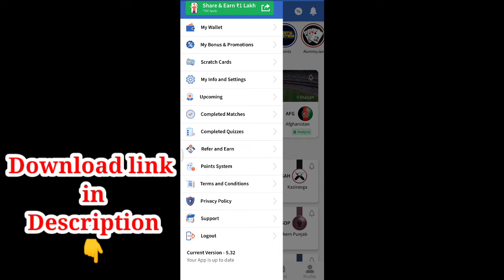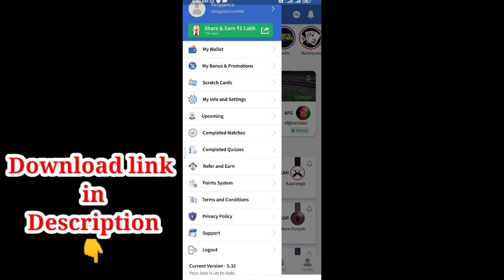kaptain11 fantasy app || kaptain11 app referral code || kaptain11 se paise kaise kamaye || kaptain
Hey! Sign-up on the Kaptain11 App & Get 5 FREE Entries to Mega Contests.

Use code JCBJDQL5 to Get 5 more FREE Entries. Play & WIN BIG!
🙌 Hi, I have just given you Rs 200 as a gift. Click on the link below to use this to play free real money games with me to win up to Rs 10,000 instantly